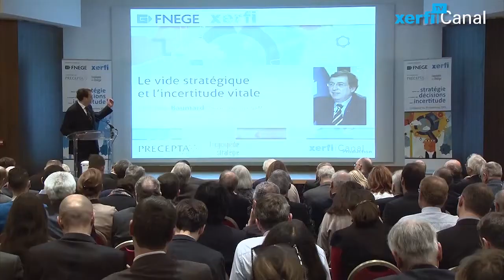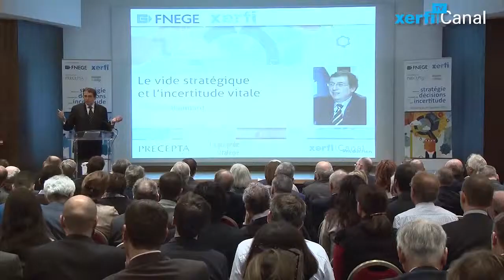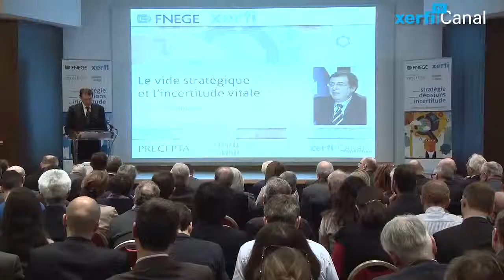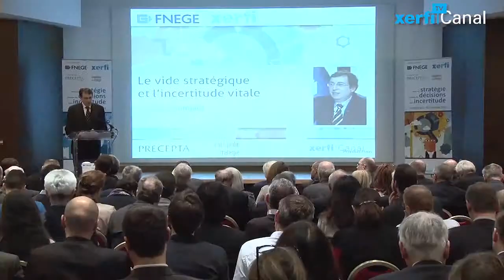Le vide stratégique et l’incertitude vitale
Par Philippe Baumard - Professeur au CNAM
L'ampleur des mutations est telle que notre seule certitude est désormais d'avoir à faire face à l'incertitude : mutations technologiques accélérées, bouleversements des usages et des comportements des consommateurs, irruption de business models de rupture qui bousculent des positions que l'on croyait solides, voire des secteurs entiers. Tout cela s'inscrit dans une déstabilisation permanente de l'environnement des entreprises.
Il est impératif de penser la stratégie autrement : les vieux modèles d'analyse ne fonctionnent plus. Dans un monde marqué par l'instabilité, il faut bien prendre des décisions face à l'évolution d'un environnement concurrentiel toujours plus difficile à décrypter. Les dirigeants doivent être en mesure d'élaborer et d'énoncer des stratégies pour organiser l'action et mobiliser leurs équipes. L'incertitude doit donc être intégrée à la réflexion stratégique. C'est pour apporter des éléments de réponse à ce contexte paradoxal et stimuler la réflexion des décideurs et dirigeants d'entreprises, que les organisateurs de ce colloque ont mobilisé des chercheurs et des enseignants multidisciplinaires, parmi les meilleurs, qui se sont tous confrontés aux problèmes concrets du " terrain ". Quelle expérience, quelle réflexion nous donnent des outils efficaces pour affronter l'incertitude ?